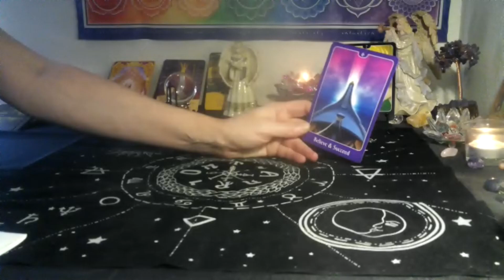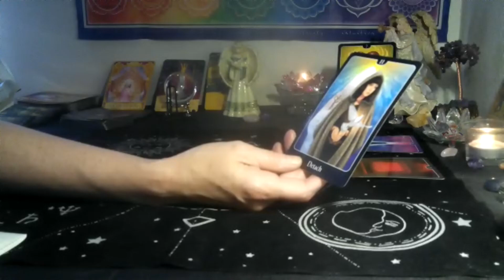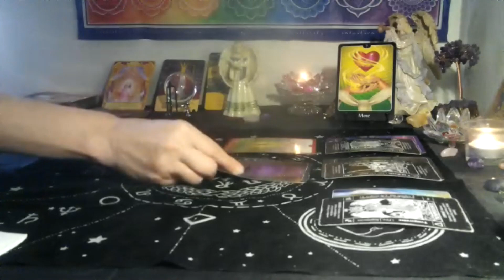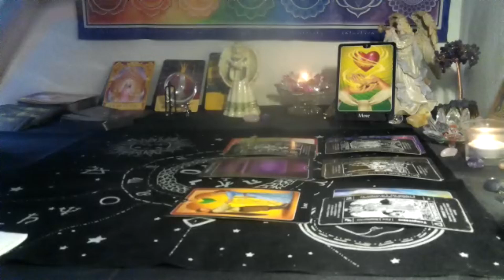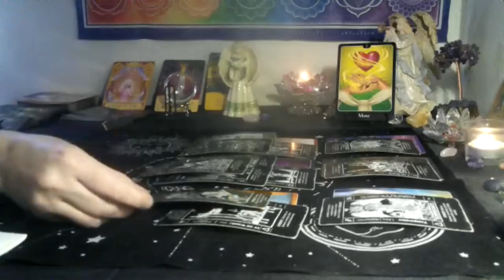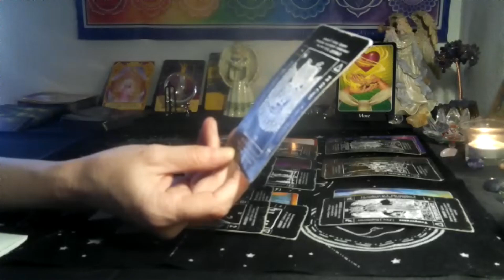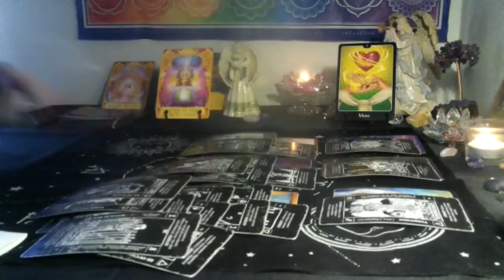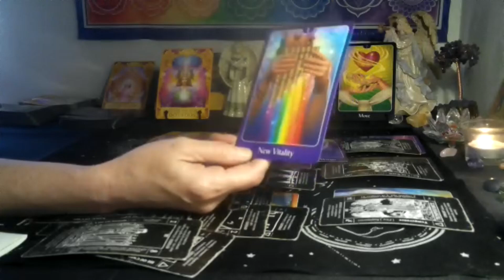CAPRICORN /AQUARIUS CUSP~ TIME TO SPEAK YOUR TRUTH!!! THEY ARE NOT LISTENING!!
*3 card spread reading for $15  FOR  1 question ..